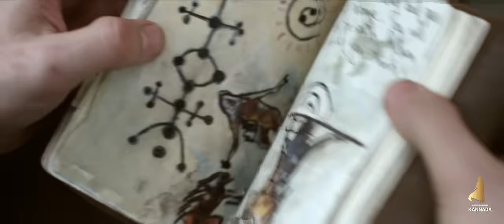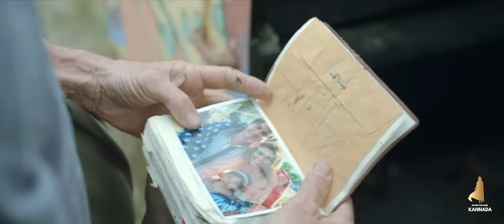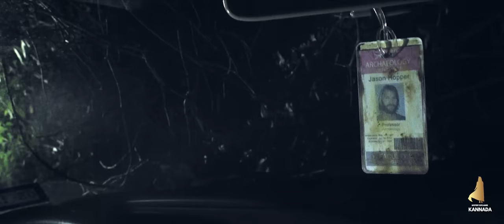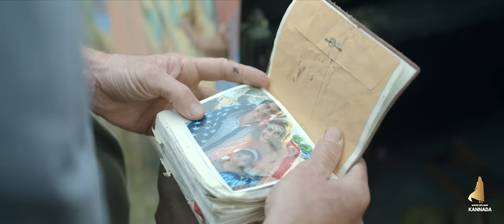TimeTrap Movie Explained In Kannada • Thriller Suspense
TimeTrap Movie Explained In Kannada • Thriller Suspense • dubbed kannada movies story explained review

ABOUT MOVIE : -
This Movie is all about Hercules Story, it contains Suspense, thriller, horror, adventure elements this is one of the best adventure movie and also best thriller suspense movie, Hope you Guys all enjoy the movie.

COVER TOPICS : -
kannada movies
kannada movie
new movies 2022
best movies
adventure movies
horror movies
suspense movies
thriller movies
fantasy movies
action movies
netflix movies
space sweepers
Timetrap Movie